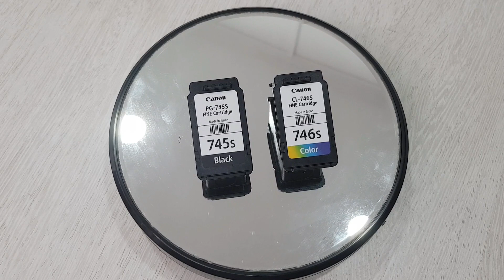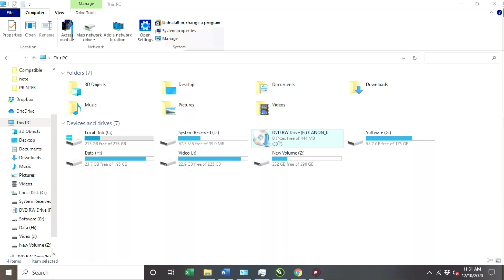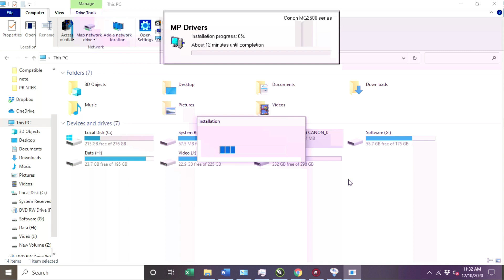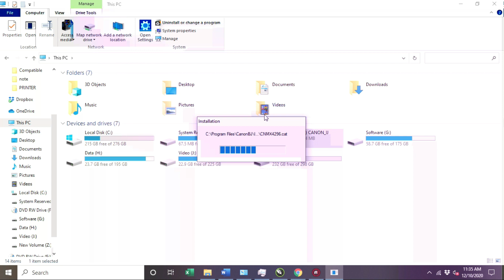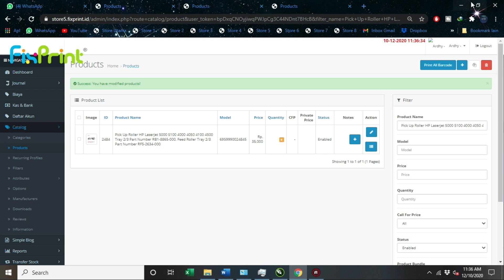Cara Mudah Pasang Cartridge & Install Printer Canon MG2570s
Dalam video ini, Kami akan menunjukkan cara memasang cartridge PG745 dan CL746 pada printer MG2570s. Sekaligus menginstall Printer pada PC dengan OS Windows 10.

nah bagaimana caranya?? simak video ini sampai tuntas.

Jika sobat fixprint berminat dengan Cartridge ini silahkan order lewat official store kami di link berikut :